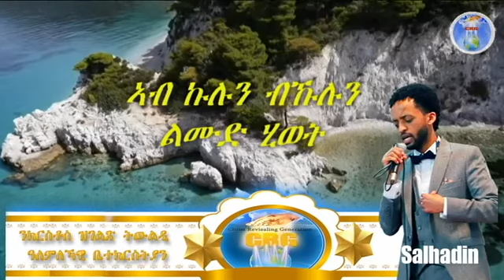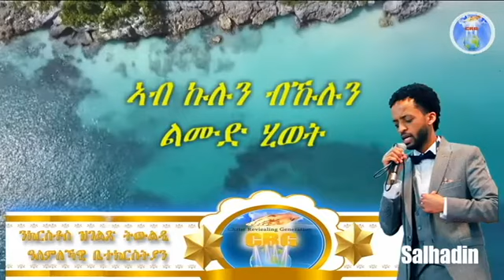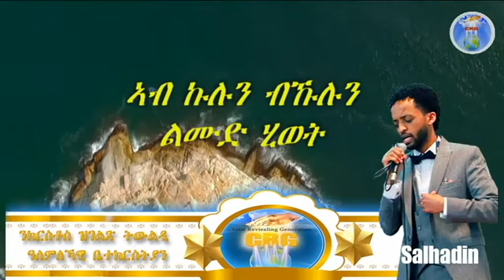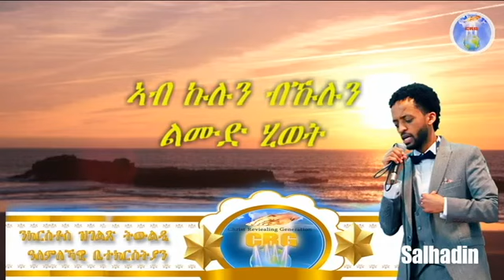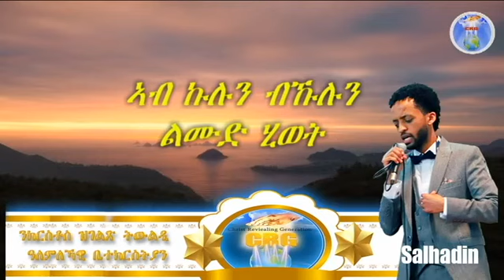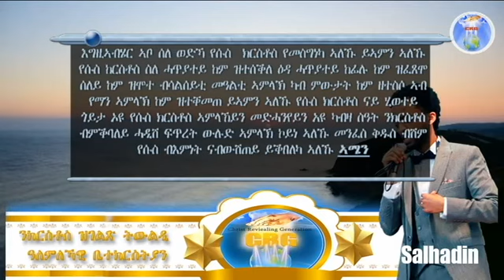ኣገልጋሊ ሰልሓዲን መዓልታዊ ቃል 28 06 2024 ኣብ ኩሉን ብኹሉን ልሙድ ሂወት